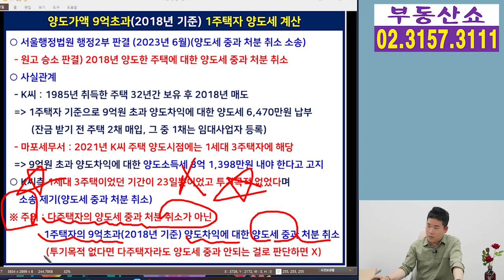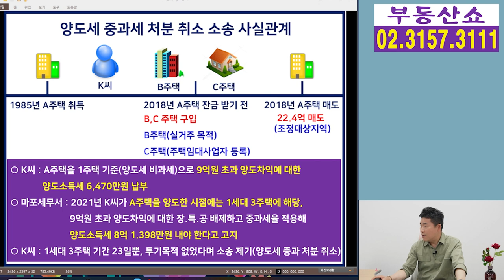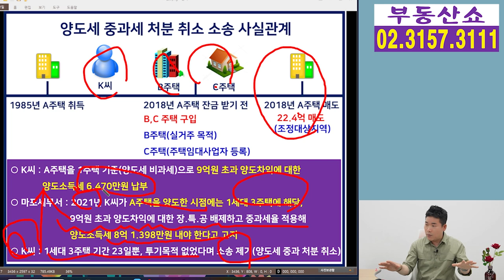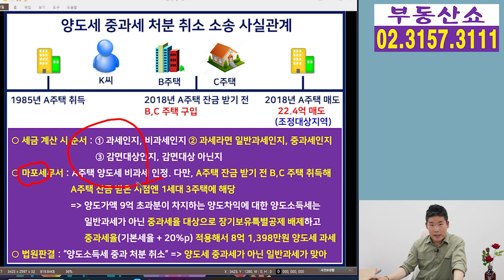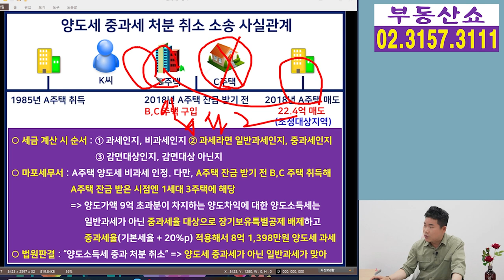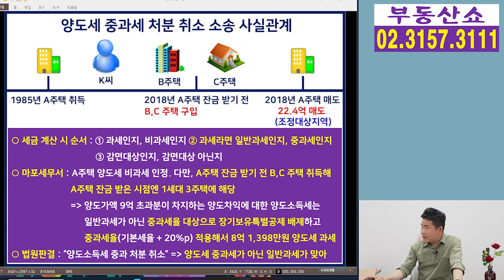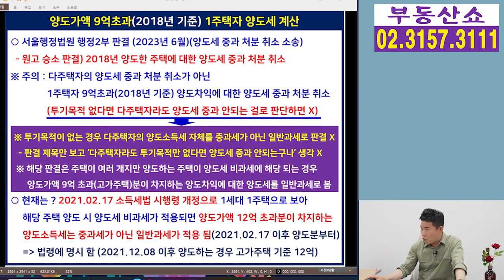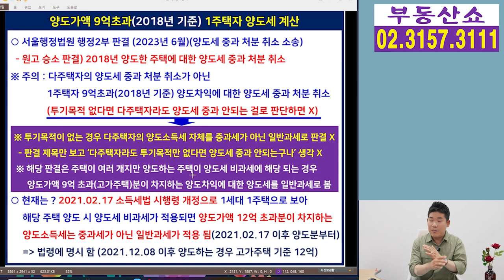법원 "투기목적 없이 일시적 다주택 양도세 중과 안돼" 이것 모르면 큰일!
살던 주택을 팔기 전에
새 주택에 전입하게 돼 투기 목적 없이
일시적으로 다주택이 됐다면
양도소득세를 중과할 수 없다는
법원의 판단이 나왔는데요,
이 판결에서 여러분이 정말 정말
조심해야할 것은 무엇인지 알아보겠습니다.